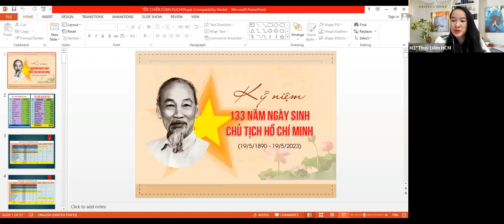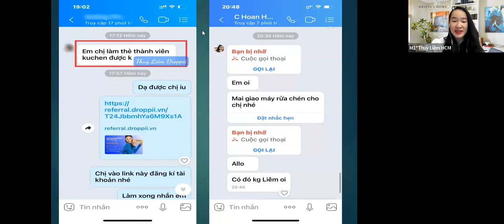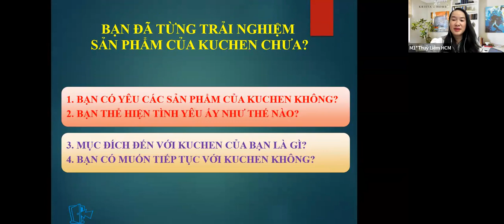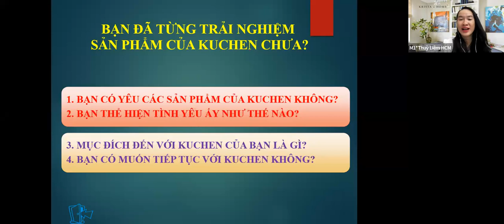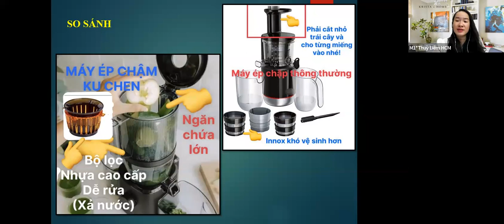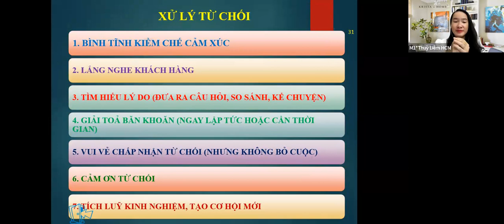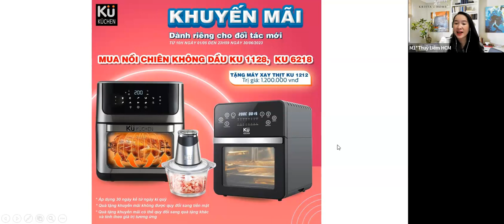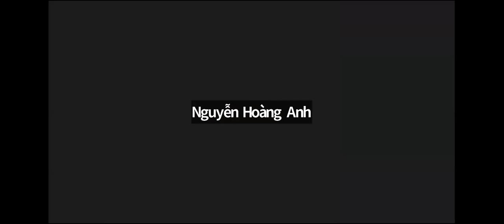BÍ QUYẾT CHỐT SALE GIA DỤNG KUCHEN MÙA TỐC CHIẾN CÙNG MENTOR THÙY LIÊM 19/05/2023